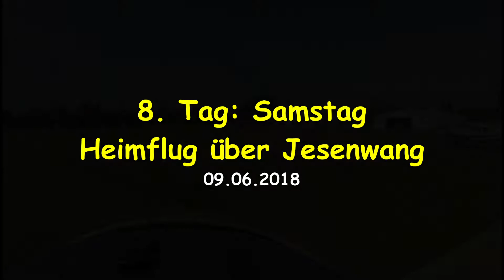Heimflug über Jesenwang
Anfang Juni 2018 erfüllt sich ein lang gehegter Traum: Inselhopping im Mittelmeer. Wir fliegen nach Korsika, Sardinien, Elba und Lido di Venezia.

Dieses Video zeigt das 9. Leg: Der letzte Flug dieser Woche führt uns von Venedig mit einem Stoppover bei München wieder nach Hause.